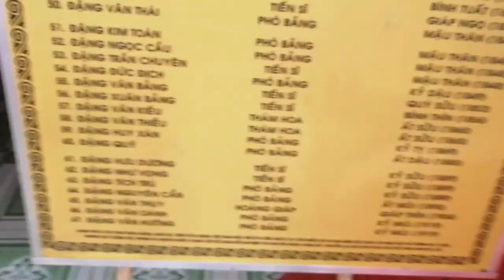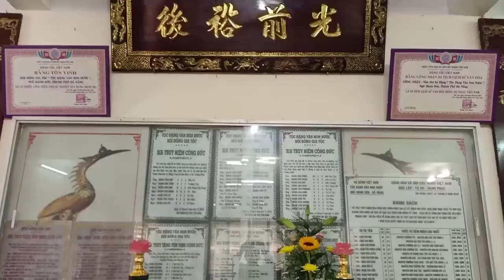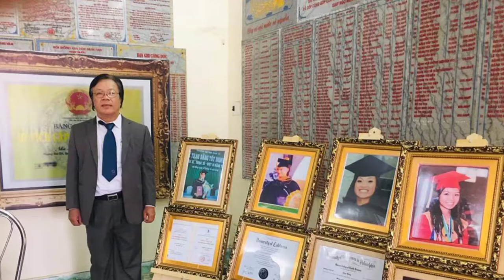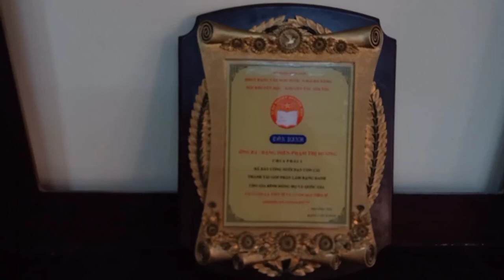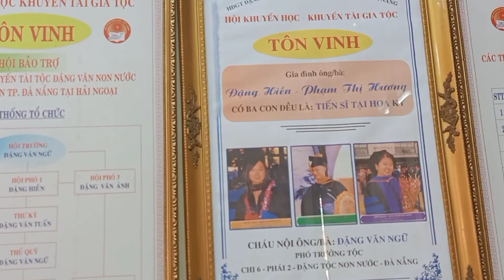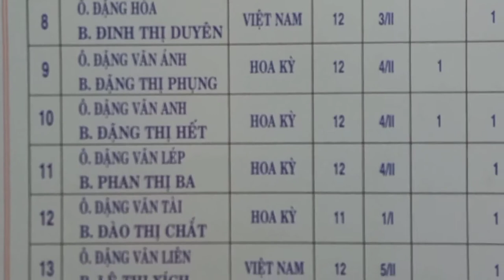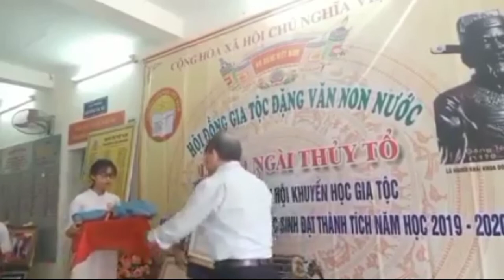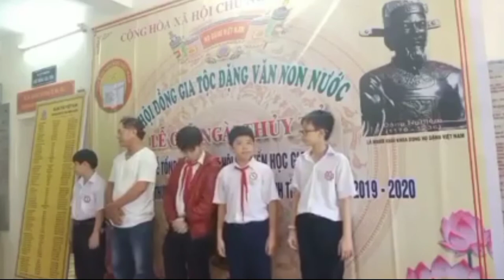Khuyến học khuyến tài tộc Đặng Non Nước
Lễ trao giải khuyến học tộc Đặng Non Nước .Ngũ Hành Sơn , Đà Nẵng